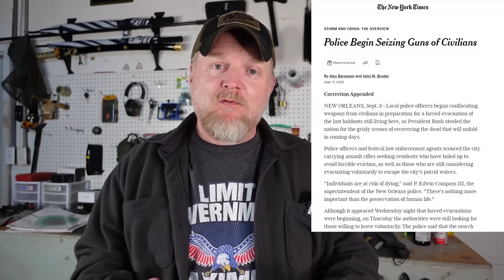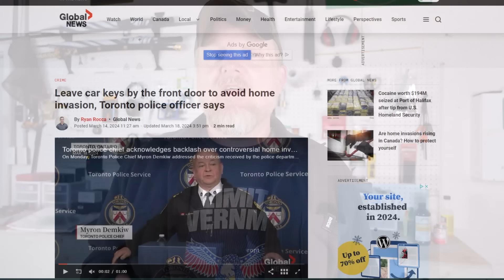Get Ready! They're Coming For Your Preps🥫